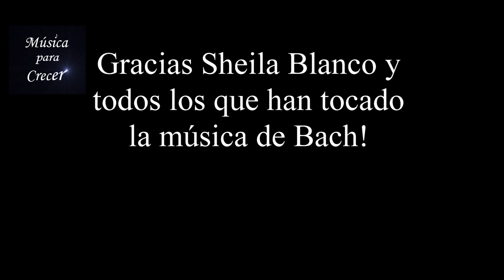Bach Badinerie, amazing! never heard it before, sorprendente nunca lo escuchaste así!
Bach fué muy conocido en su época y en todas las posteriores, el compositor alemán ha sido uno de los músicos más escuchados y famosos de la historia.  Lo que nunca antes había ocurrido es que a una obra  suya se le pusiera una letra que cuenta su larga trayectoria musical y personal. Esto lo hizo Sheila Blanco, que se ha ganado al público con el 'Badinerie' como nunca antes se había escuchado.
Aqui con su letra le hacemos un homenaje a Bach y a muchos de los que han tocado y aman su música, como tambien un agradecimiento a Sheila Blanco por su creatividad.

Bach was well known in his time and in all subsequent ones, the German composer has been one of the most listened and famous musicians in history. What had never happened before was that a work of his was given a letter that tells his long musical and personal career. This was done by Sheila Blanco, who has won the public with the 'Badinerie' as never before heard.
Here with his lyrics we pay tribute to Bach and many of those who have played and love his music, as well as a thanks to Sheila Blanco for his creativity.